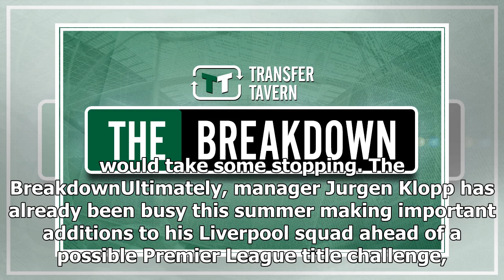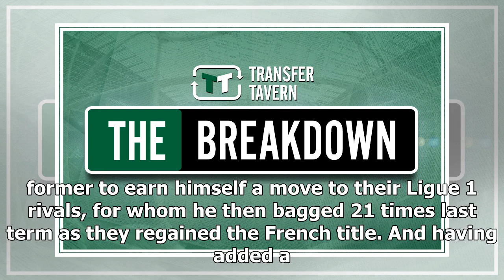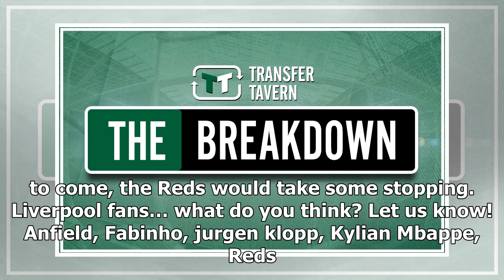Liverpool would take some stopping if Fabinho convinces Mbappe of Anfield switch | k production cha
Liverpool would take some stopping if Fabinho convinces Mbappe of Anfield switch | k production channel
According to a recent report from The Liverpool Echo, Fabinho will try to convince Paris Saint-Germain superstar Kylian Mbappe of a move to Liverpool in the fut...